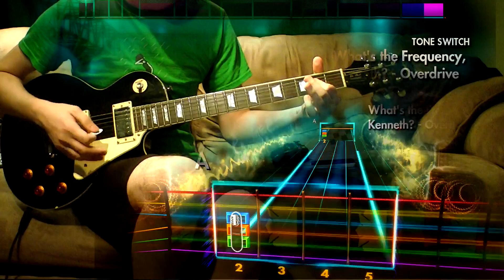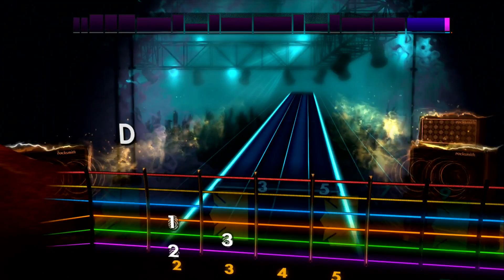Rocksmith 2014 - DLC - Guitar - R.E.M. "What's The Frequency, Kenneth?"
Did anyone ever answer Michael Stipe's question?